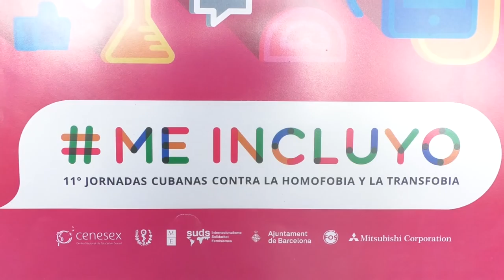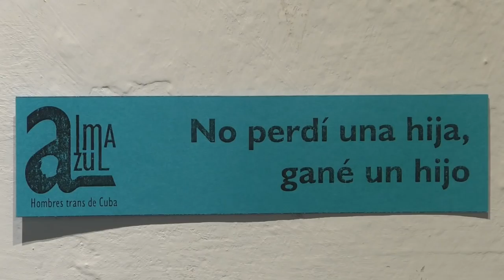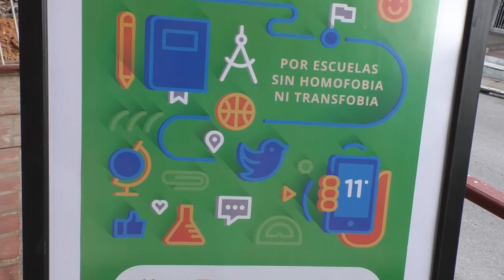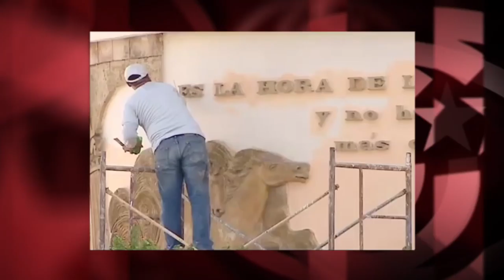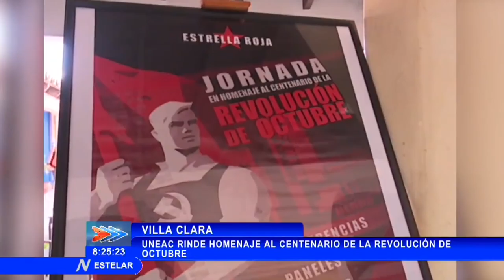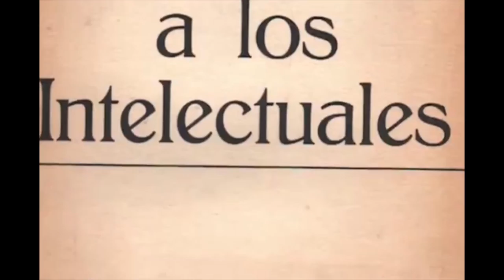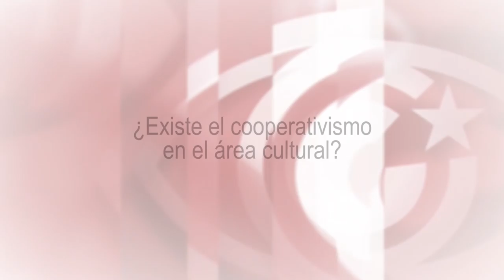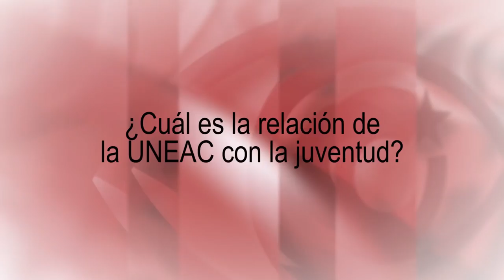`En el Socialismo no cabe ningún tipo de discriminación como la homofobia´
Miguel Barnet, Presidente de la Unión de Escritores y Artistas de Cuba (UNEAC), recibió en su despacho de La Habana a un equipo de Cubainformación TV. Además de recoger sus impresiones sobre el trabajo del Centro Nacional de Educación Sexual (Cenesex), que cumple 30 años, y sobre las alianzas entre esta institución y la UNEAC frente a la homofobia y la transfobia, también conversamos sobre otro temas. Fuente